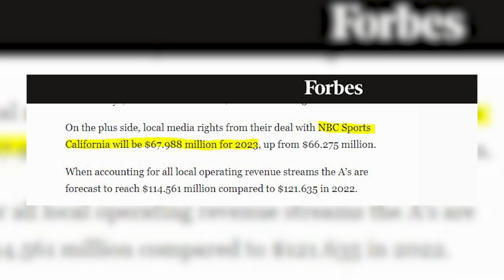Despite His Claims, A's Owner John Fisher Isn't Really Losing Money on the A's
Funny that the best defense A's owner John Fisher could muster is to try to prove he’s losing $40M/year on the professional baseball team he owns.

MLB must be so proud.

Meanwhile that team’s value has gone up at least a billion dollars since he bought it.

He’s not losing money.

He doesn’t market the team, raised ticket prices and dumped all of his star players. The blame falls squarely on him. Now he needs the other owners to bail him out.

Stay up to date with the Baseball Stadium Saga on Twitter!